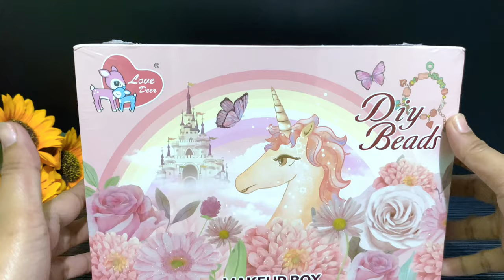8 MINUTES SATISFYING WITH UNBOXING UNICORN MAKEUP BOX PLAY SET TOY REVIEW VIDEO | ASMR NO MUSIC